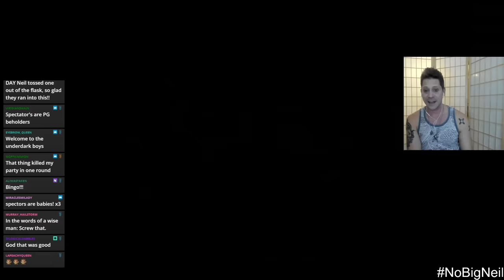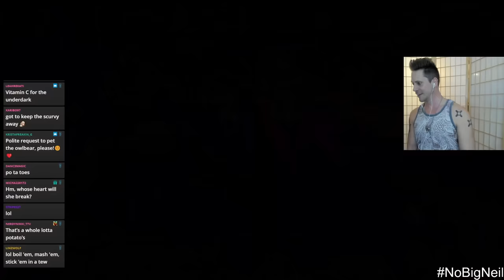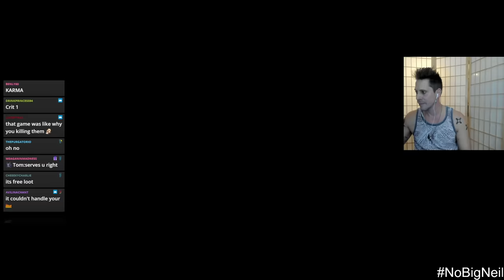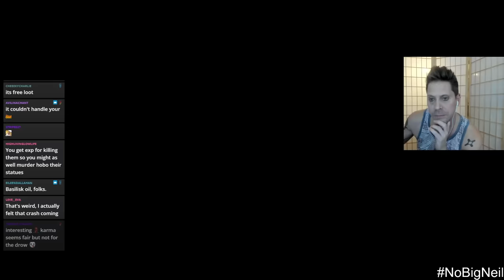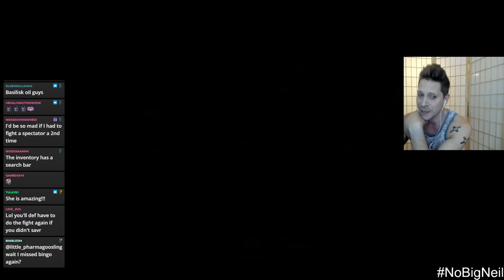Astarion...who? - Part 23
hi folks another episode for you x thanks for all the love on the last video means loads xxx

0:00 hello there
12:56 the under dark
43:40 another spectator??
45:53 camp moments
59:29 hello GALE
1:31:02 spectator fight

thank you tom de ville for joining in the adventure x
thank you blue for the edit x